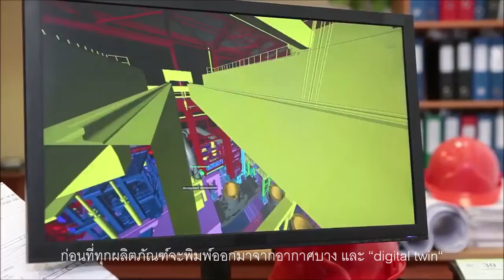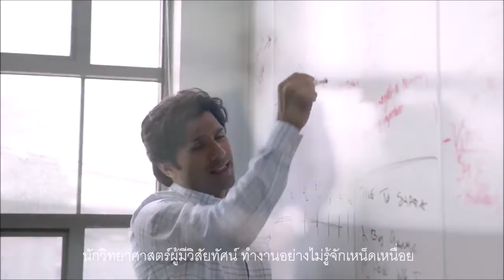ก่อนที่ทุกๆนวัตกรรมจะประสบความสำเร็จ มี Ansys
ก่อนที่ทุกๆนวัตกรรมจะประสบความสำเร็จ และหุ่นยนต์ทุกตัวเรียนรู้ด้วยตนเอง
ก่อนที่รถยนต์ทุกคันจะขับเองอย่างปลอดภัย
และยานอวกาศทุกลำไปถึงดวงดาว
ก่อนที่ทุกผลิตภัณฑ์จะพิมพ์ออกมาจากอากาศบาง และ “digital twin“ ในการป้องกันโศกนาฏกรรม
ก่อนเด็กจะหายใจเป็นครั้งแรก
และทุกๆการจำลองเสมือนจริงกลายมาเป็นความจริง
ก่อนที่นักเรียนทุกคนจะมี โลกเพียงปลายนิ้ว
และผู้ป่วยทุกคนจะได้รับสายตาของเขากลับมา
ก่อนหน้านี้ทั้งหมดจะกลายเป็นจริง
มีนักออกแบบ ผู้ประกอบการ วิศวกร นักเรียน นักวิทยาศาสตร์ผู้มีวิสัยทัศน์ ทำงานอย่างไม่รู้จักเหน็ดเหนื่อย
เพื่อสร้างโลกที่ดีกว่า ด้วยเทคโนโลยีการจำลองที่แพร่หลายและทรงพลังที่สุด
เทคโนโลยีการจำลองบนโลกใบนี้ ก่อนที่สินค้าทุกชิ้นจะส่งมอบสัญญาทั้งหมด
มี Ansys